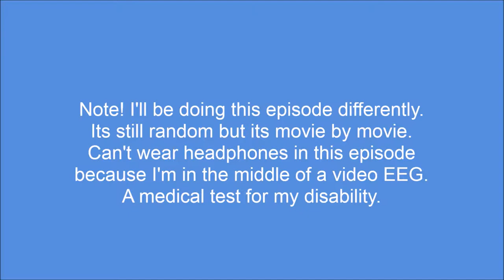Random Acting Episode 26 [Inspiration Edition]